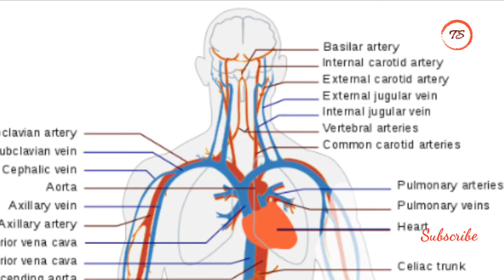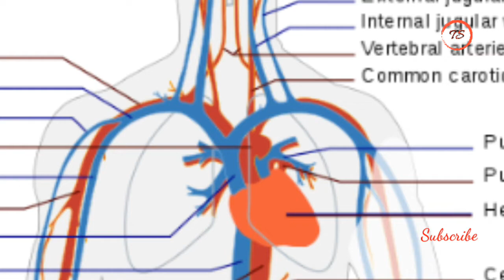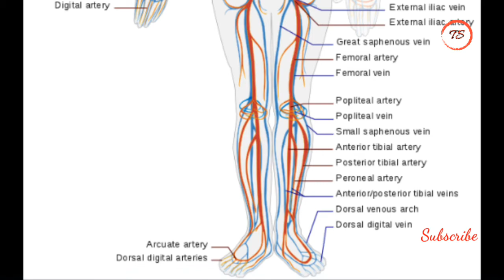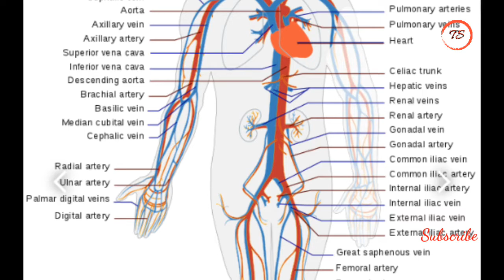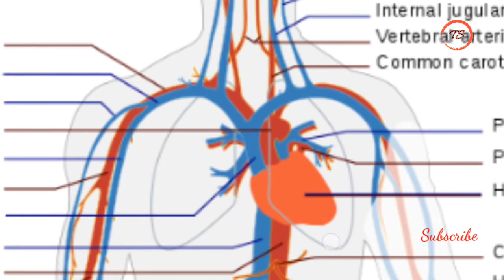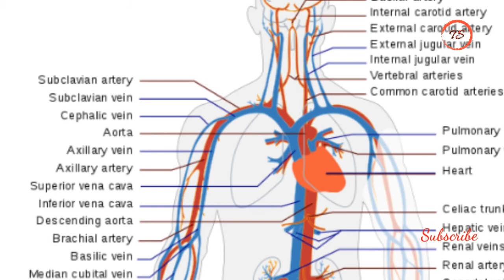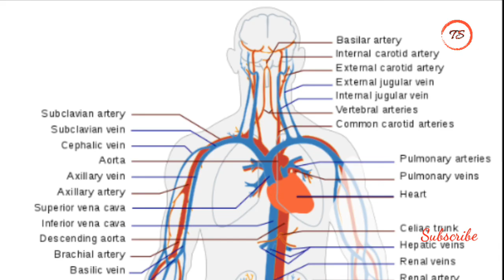మానవుని రక్త ప్రసరణవ్యవస్థ | Human Blood circulation system in telugu | GK | TELUGU STUDIES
మానవుని రక్త ప్రసరణవ్యవస్థ    Human  Blood circulation system telugu hd

హైటెక్ విజయ రహస్యం తెలంగాణ ఎడిషన్ జనరల్ నాలెడ్జ్ పుస్తకంని ఈ లింక్ ద్వార కోనండి